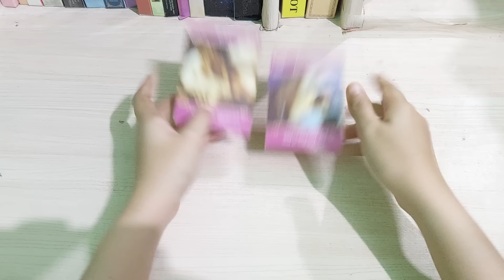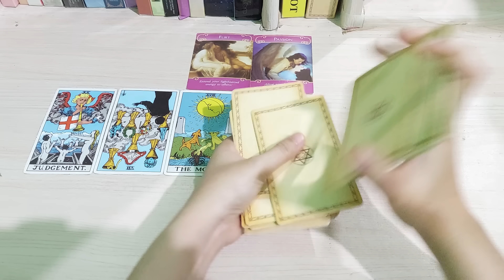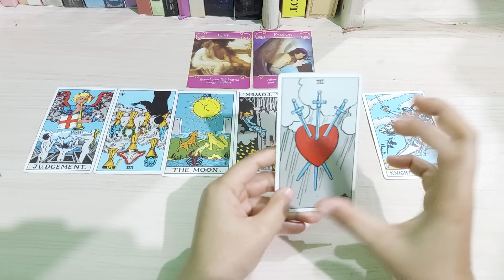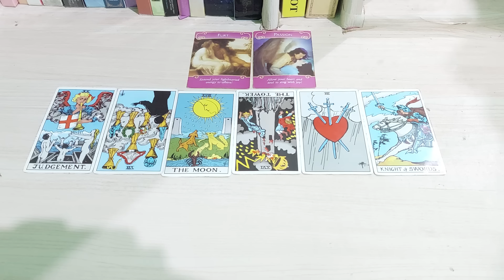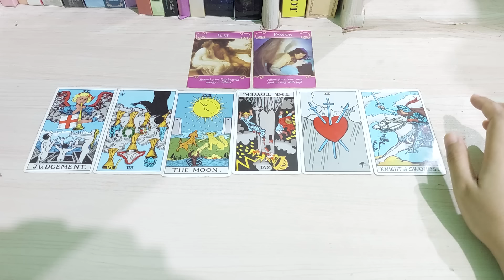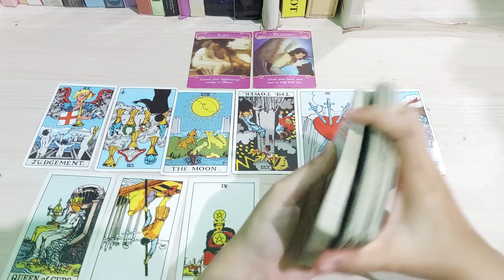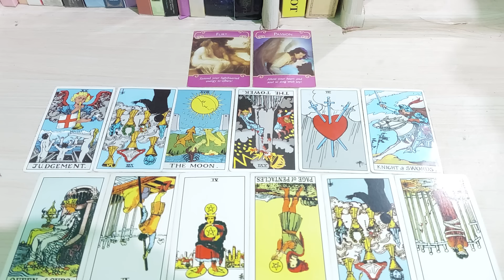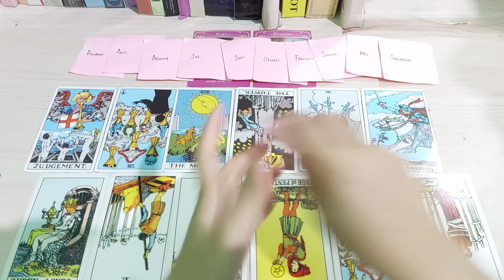DIA TIDAK MAU MELEPASMU DARI HIDUPNYA